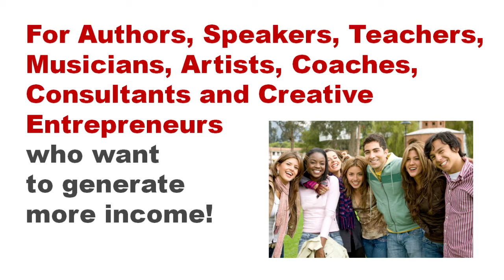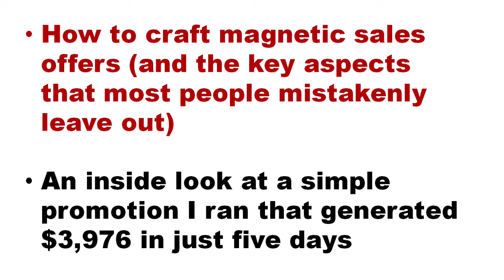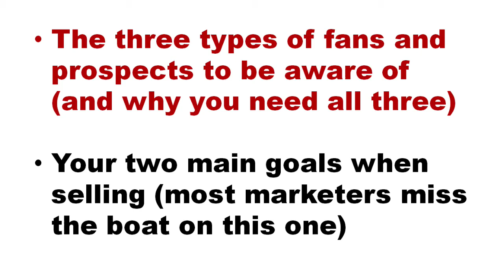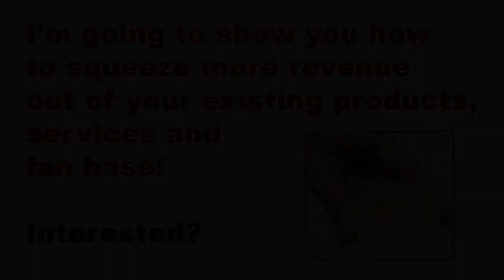Copywriting Course: Magnetic Sales Formula (Words That Sell)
What I'm about to share with you is especially important if you're an author, speaker, teacher, musician, artist, coach, consultant or other type of creative entrepreneur ... AND you want to generate more income from your talents and know-how.

I'm Bob Baker, and for most of my adult life I've been self-employed in the arts - as an author, musician, visual artist, and improv comedy instructor and performer.

If you know anything about creative fields, you know that making a living in the arts is NOT that common. Yet I've been able to do it.

Yes, I create high-quality books and experiences for my readers and fans. But I truly believe one of my biggest secrets to full-time success is the skill I've honed at copywriting and sales.

The way you describe your product or service, and the specific offers you make to your fans, make all the difference in your ability to generate income.

But this isn't a skill that comes easily to most people. I've spent more than 25 years refining and putting into practice the authentic sales tactics that work for me.

And now I'd like to teach these principles to you.

That's why I created the Magnetic Profit Formula for Copywriting and Sales course. It will show you how to ...

Here's just some of what you'll learn:

• The #1 most important word you need to include in any sales message
• How to craft magnetic sales offers (and the key aspects that most people mistakenly leave out)
• An inside look at a simple promotion I ran that generated $3,976 in just 5 days
• The three types of fans and prospects to be aware of (and why you need all three)
• Your two main goals when selling (most marketers miss the boat on this one)
• The most powerful motivator to use when persuading people to buy
• How to uncover what your fans really crave and are willing to pay for
• The four traits of the most compelling sales offers
• How to get your emails opened and read
• The secrets of fan attraction
• How to turn lukewarm prospects into hungry buyers

Using easy-to-follow video lessons and worksheets, I'll show you how to squeeze more revenue out of your existing products, services and fan base!

I hope you'll join me as I share my favorite secret weapons through the Magnetic Profit Formula for Copywriting and Sales course.

There's no time like the present. And the course is surprisingly affordable.

This course is hosted on Udemy, one of the premier online learning platforms. You'll get lifetime access to the lessons. Watch them on your computer, or on your smartphone or tablet using the free Udemy app.

Plus, it comes with a 30-Day, Money-Back Guarantee!

Go ahead and register now, and I'll see you inside the course.